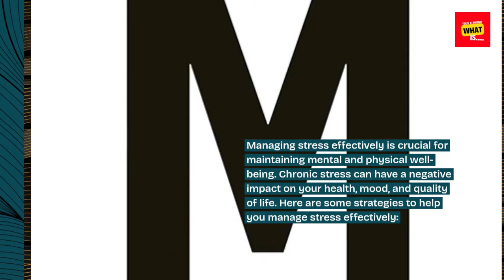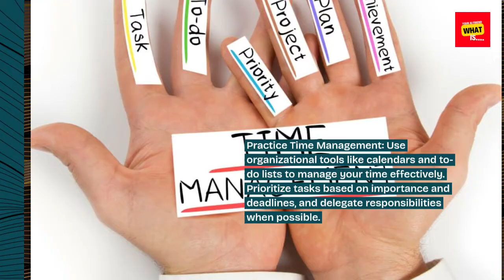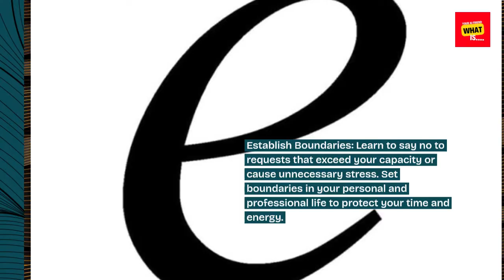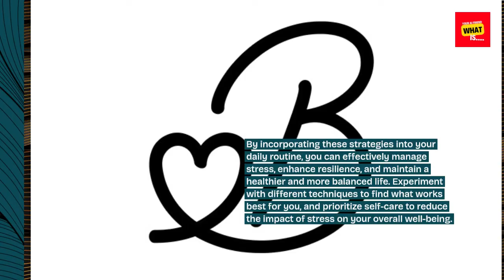How to Manage Stress Effectively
Strategies and techniques for managing stress, including relaxation methods, time management, and healthy coping mechanisms.